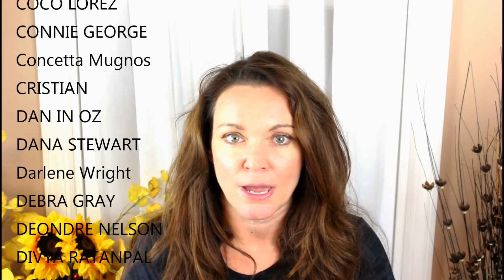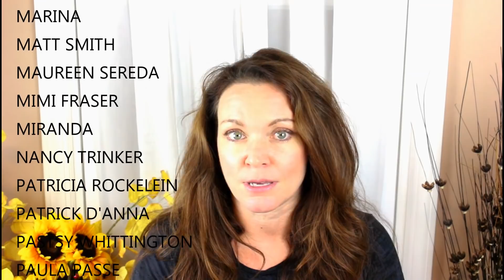Vegan Thanksgiving Dinner for One || How to Cook Vegan for Beginners with Gretchen's Bakery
Happy Thanksgiving!! Today I want to share with you all the recipes I have been making for myself for many years now as I celebrated Thanksgiving Dinner, yes... alone! There is a story there, so this video is slightly vlog style with all my great recipes in between!

SKIP TO 4:00 FOR THE CAULIFLOWER RECIPE
SKIP TO 4:44 FOR THE GRAVY RECIPE
SKIP TO 6:06 FOR THE CRANBERRY SAUCE RECIPE
SKIP TO 7:04 FOR THE STUFFING RECIPE **UPDATE LightLife Sausages are not vegan they have egg whites in them! I did not read the package closely and made the mistake that I ask you all not to make, I would have preferred to use Field Roast brand sausages as those are 100% vegan
SKIP TO 8:55 FOR THE ROASTED BRUSSELS SPROUTS & SWEET POTATO RECIPES
SKIP TO 9:23 FOR THE FIELD ROAST